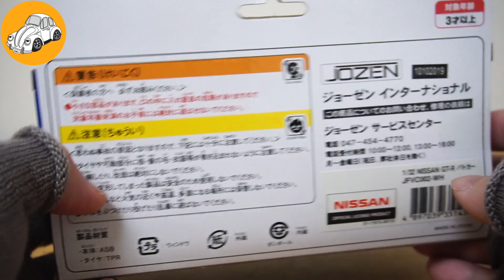ジョーゼン はたらくくるま 日産GT-R パトカー の開封 UNBOXING police CarsToy Cars mini cars ミニカー トミカ おもちゃ 働く車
ジョーゼン  日産　GT-R パトカーの開封！！
働く車

こちらの動画は13歳以上の方を対象として作成しております
お子様へのプレゼント選びや趣味としてご覧下さい
車好きのパパと相棒のコレクションで遊んでみました！！

トミカ、ジク、ホットウィール、マジョレット、マルカ、アガツマ、トイコー